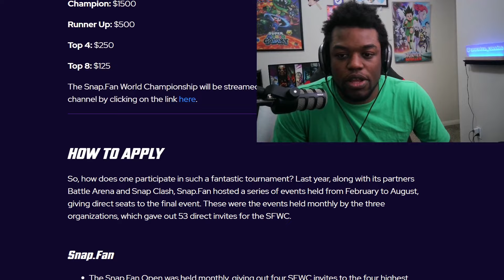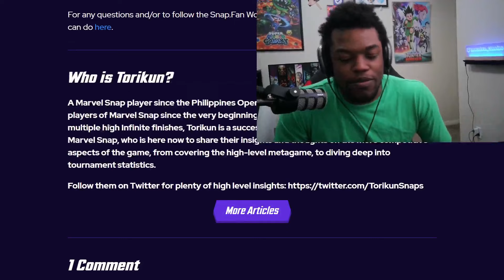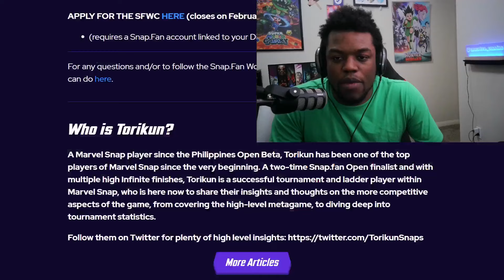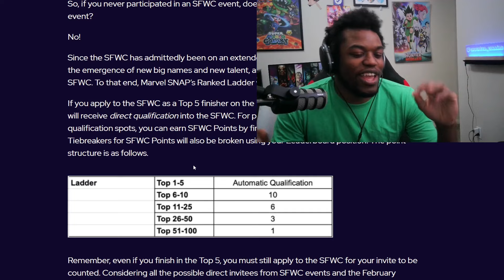Casting the Marvel Snap World Champion Ship Happening (in 30 Minutes) Just Letting People Know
Likely one of the best tournaments ever in Marvel Snap happening soon!

Starts at 5:15pm GMT (1:15pm EST)